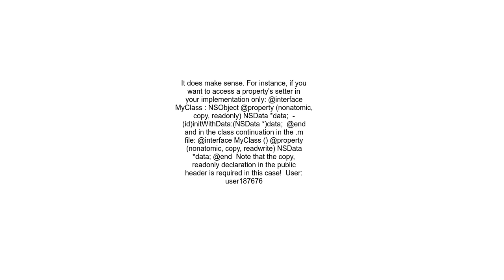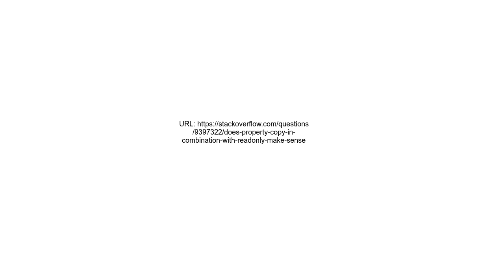Does @property copy in combination with readonly make sense